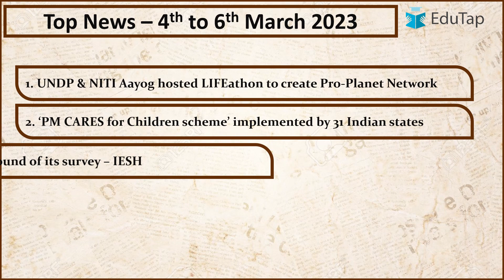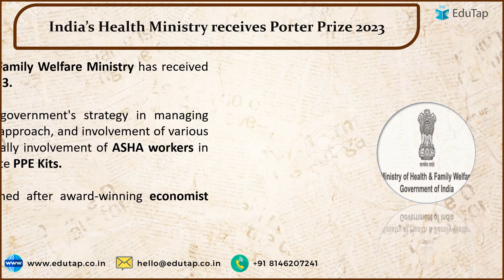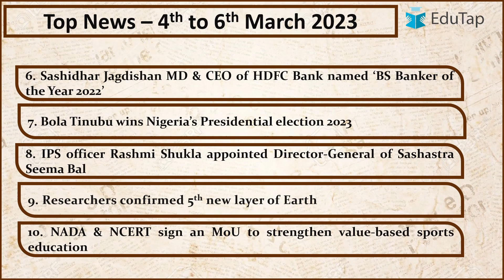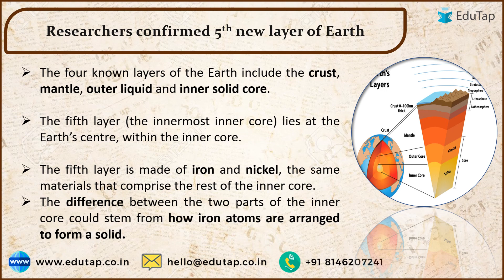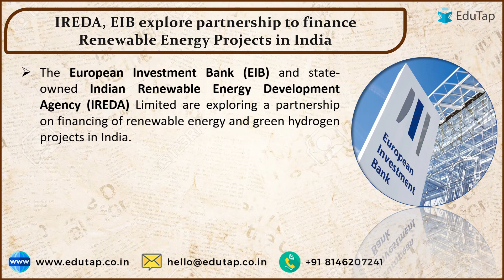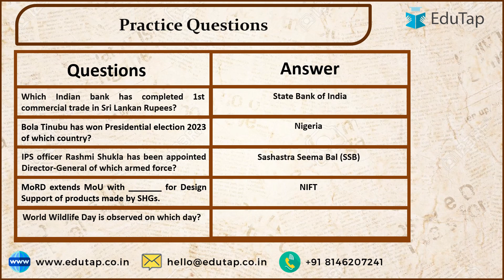4th to 6th March 2023 Current Affairs Revision | Current Affair Latest Updates | RBI, SEBI, NABARD